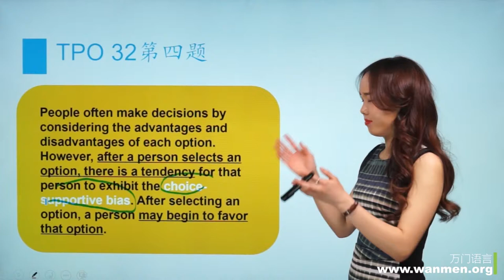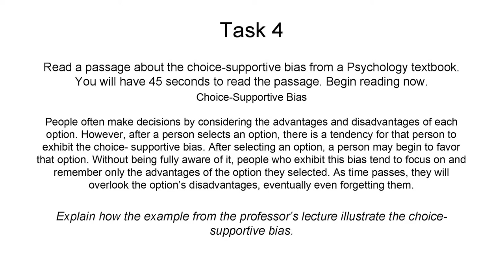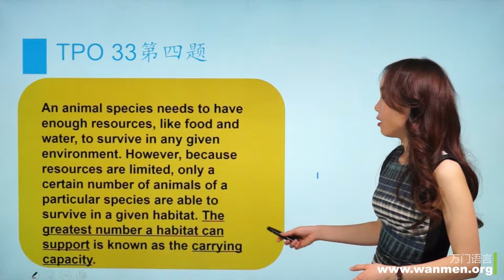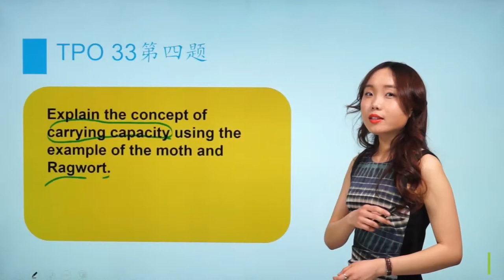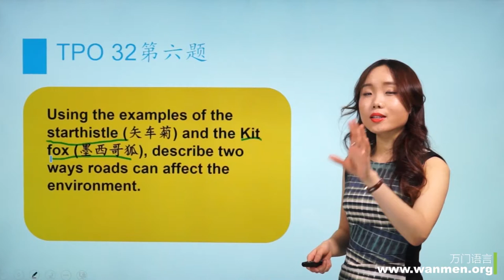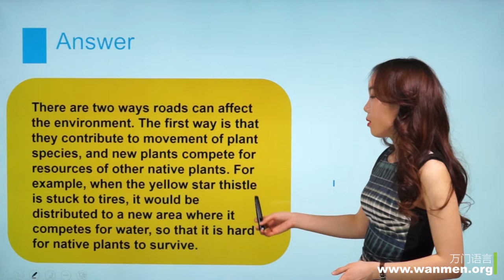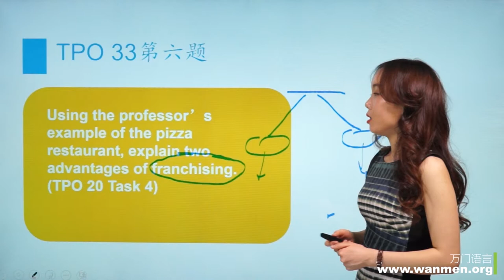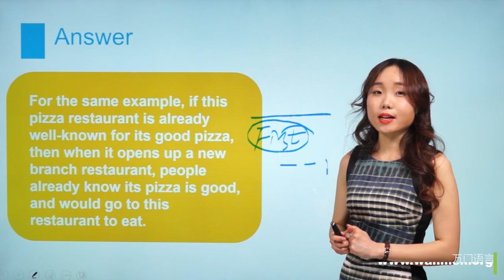【万门大学】托福口语18 3第4、6题统讲